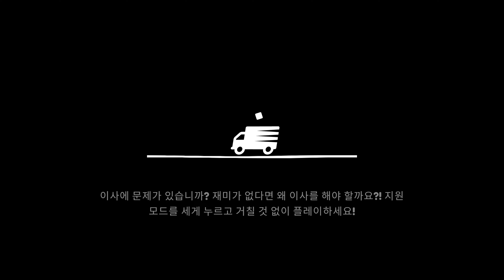[이삿짐센터 오픈!] 무빙 아웃 - 제리의 아파트(스토리 레벨 #5) 모든 추가 목표 달성 영상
어떤 유리도 부수지 않기, 어떤 물건도 부수지 않기, 새를 위한 욕조 마련하기